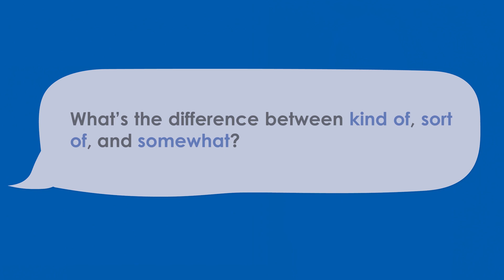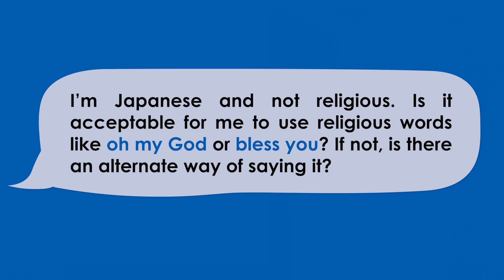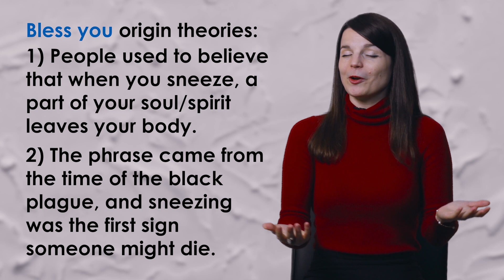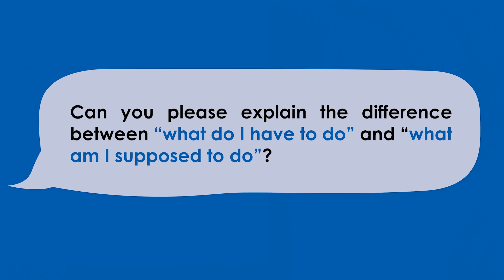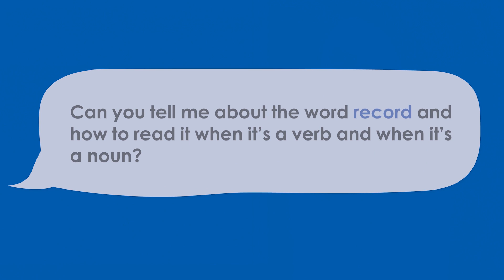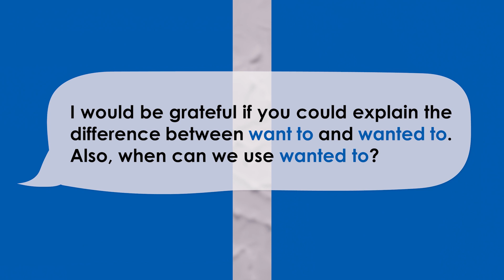Oh My God! Bless You...How to Use Popular English Expressions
← Get Your Free English PDF lessons
← Ask Alisha your question now! ↓Check how below↓

To send your question to Alisha it’s simple and will take you less than 30 seconds.
Step 2: Sign up for a Free Lifetime Account
Step 3: Ask any question to Alisha and get your question answered in a video!

In this video, Alisha answers 5 questions.
- I'd like to know what's the difference between "kind of", "sort of" and "somewhat".
- I'm japanese and not religious. Is it acceptable that I use religious words like "Oh my God" or "Bless you"?
- Could you please explain the difference between "what do I have to do?" and "What am I supposed to do?".
- Hello Alisha can you tell me about the word 'record' and the way to read it when it's a verb and when it's a noun?
- I would be so grateful if you could explain the difference between "want to" and "wanted to"? Also, when we can use "wanted to"?

You've got questions about life in the United States, American culture, or any English related questions you don’t want to sift through textbooks for the answer? Your favourite English teacher Alisha takes the questions you've been asking and lay them out in an easy-to-follow format. Turn those question marks into exclamation points and get on with your English study. Interact with Alisha to clear up any confusion you have or just satisfy your curiosity. Not only you’ll be able to send questions but also power up your language with your free lifetime account. Learning English is made easy for you.